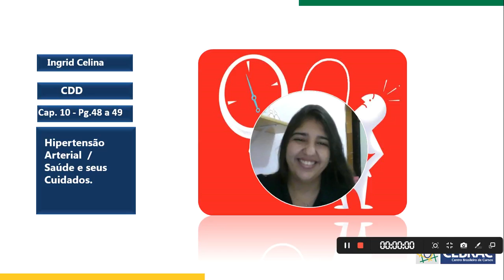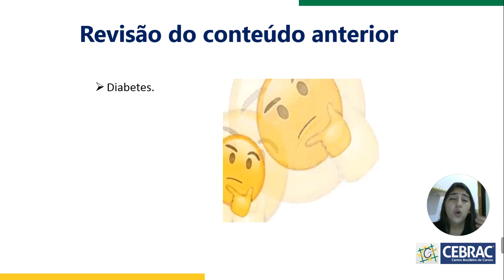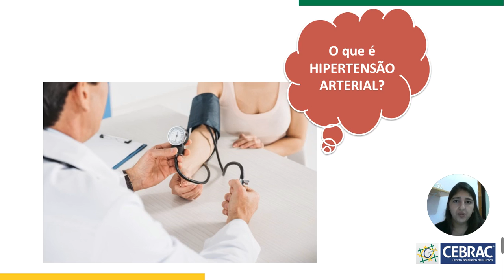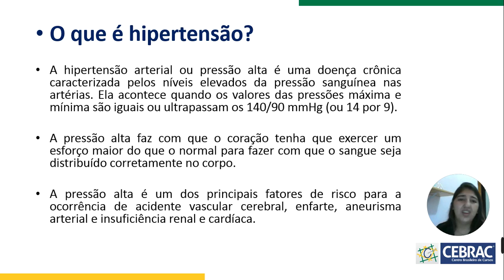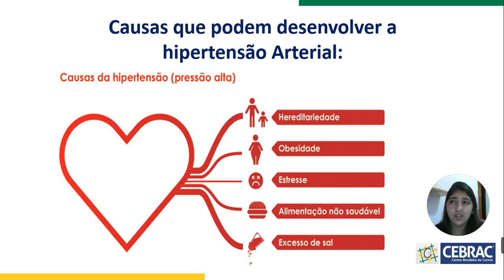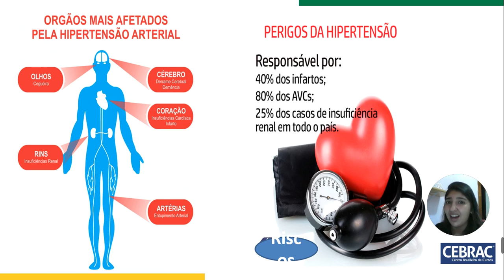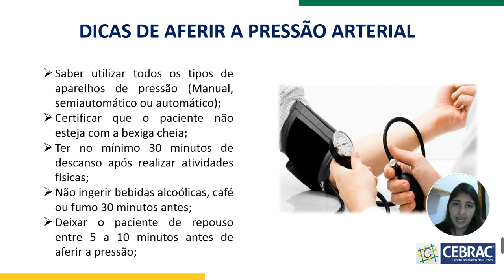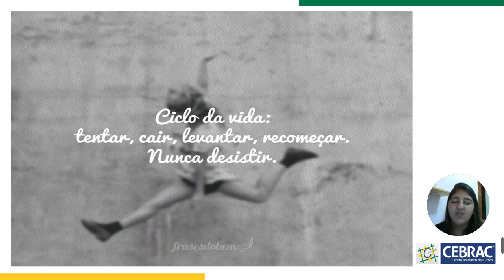Conteúdo On-line Educadora Ingrid (19CDD07)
Assunto: Psicologia do Idoso.